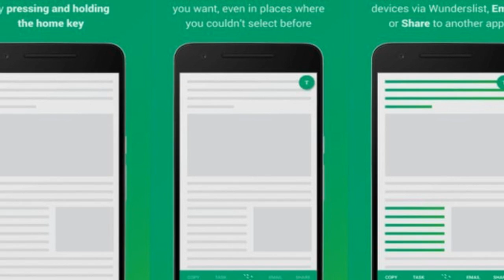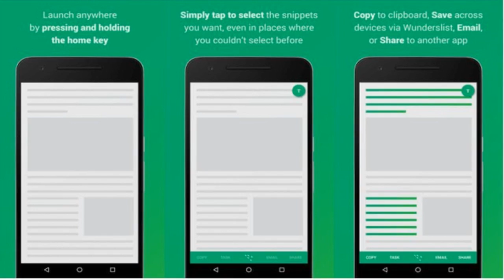Android ganhou FUNÇÃO EXTREMAMENTE ÚTIL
PORTAL TECNODIA
Notícias sobre games, tecnologia e cinema

- SIGA/CURTA

tecnodia